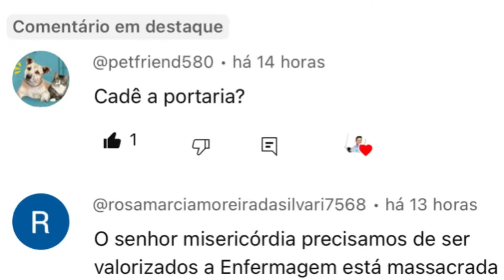🔴 SAIU A PORTARIA DE AGOSTO recursos na conta dia 31 de agosto para pagamento do Piso Salarial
Recursos na conta do aGestor local até o dia 31 de agosto, para pagamento do Auxílio Financeiro Complementar da União referente ao mês de agosto!

Veja Portaria